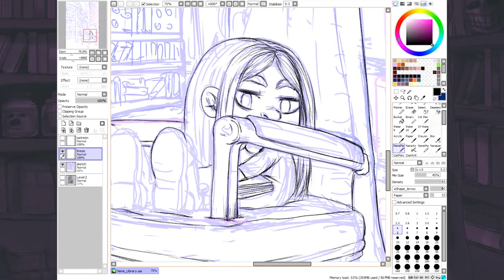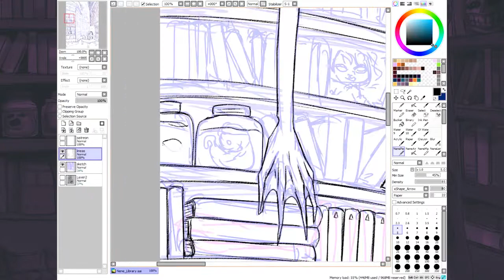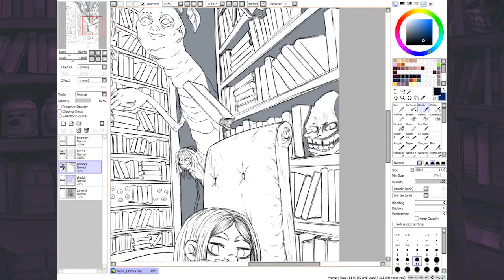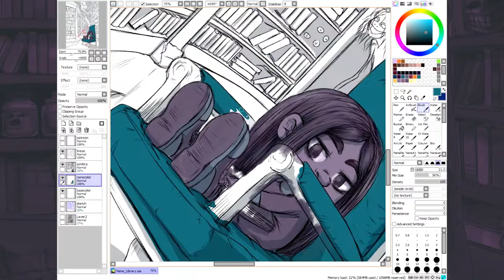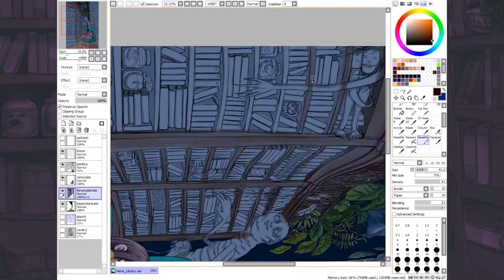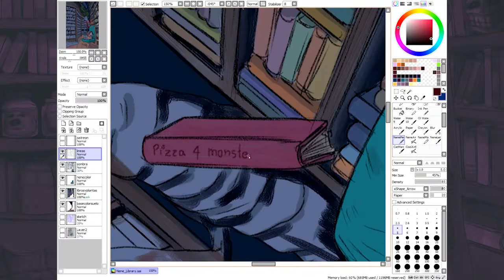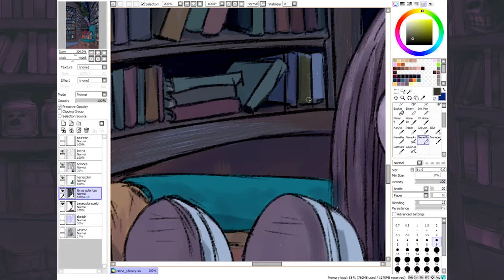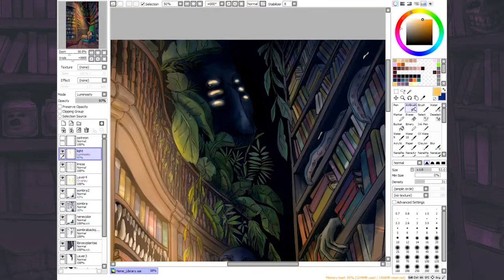Nene's Library | Speedpaint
From my webcomic Nene's Bedtime Stories :)
An illustration of part of Nene's library, or what I think it looks like 'cause I've never drawn it in the webcomic but just imagine it's kind of inside Nene's house.